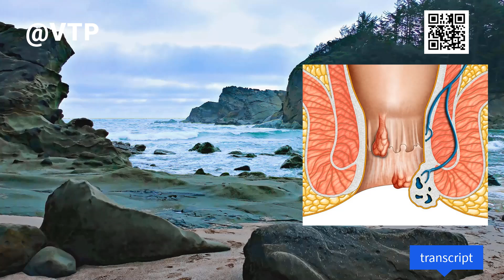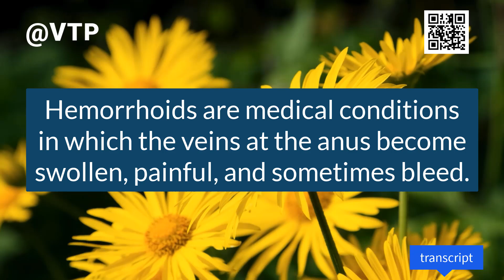Home remedies for hemorrhoids | 20240924 | SKĐS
Home remedies for hemorrhoids
For mild hemorrhoids, lifestyle changes at home can be effective. It is essential to incorporate laxative-friendly foods into your diet. Some vegetables that act as natural laxatives include sweet potato leaves, Malabar spinach, jute leaves, fish mint, and amaranth. Some fruits and vegetables, such as bananas, watermelon, apples, and sweet potatoes, are also beneficial.
Other helpful vegetables and fruits include okra, sponge gourd, pumpkin, tomatoes, eggplant, broccoli, lotus root, corn, avocado, dragon fruit, grapefruit, apples, strawberries, kiwi, persimmons, sea cucumber, figs, coriander, and pennywort.
Foods rich in magnesium also have a laxative effect: flounder fish, dried almonds, dried cashews, soybeans, spinach, oatmeal, peanut butter, avocados, and seedless raisins. Eating fiber-rich foods like vegetables and whole grains is recommended. Drink at least 2 liters of water daily, and limit the consumption of spicy food, alcohol, and coffee.
Soak the anal area in warm water with a pinch of salt for 10-15 minutes, 2-3 times a day. You may use topical ointments or medications that improve blood circulation. Pain relievers such as acetaminophen, aspirin, or ibuprofen can be taken with your doctor's approval.
Avoid sitting for too long. Get up and walk around a bit every 30 minutes. Avoid heavy lifting and wearing tight clothing.
Limit consumption of oily and fatty foods, as they are difficult to digest and can worsen the condition by causing heat buildup in the body and constipation.
Do not let constipation persist, especially in pregnant women. Exercise for at least 30 minutes each day.

Dr. Nguyen Minh Hai
hemorrhoids. /ˈhem.ɚ.ɔɪdz/
haemorrhoids /ˈhem.ər.ɔɪdz/
Hemorrhoids are medical conditions in which the veins at the anus become swollen, painful, and sometimes bleed.

🎯 This content is just an example for learning English.